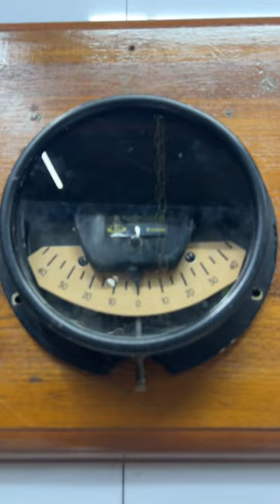Reclaimed Wilhelm Ludolph Bremen Original Antique Clinometer, Germany